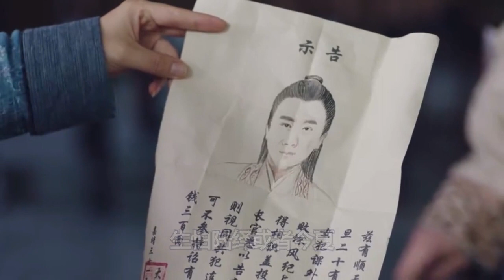《锦衣之下》番外 宠爱一世 第 128 集：陆绎眼底闪过一抹笑意，大步走进凉亭，坐在石墩上，翘起二郎腿，甚是悠哉地打量起身边一切。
陆绎眼底闪过一抹笑意，大步走进凉亭，坐在石墩上，翘起二郎腿，甚是悠哉地打量起身边一切。